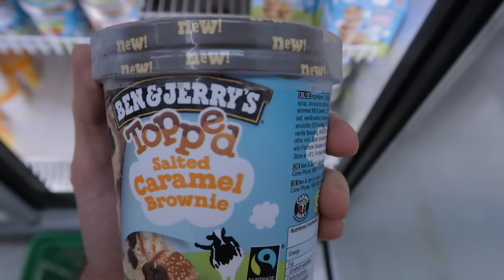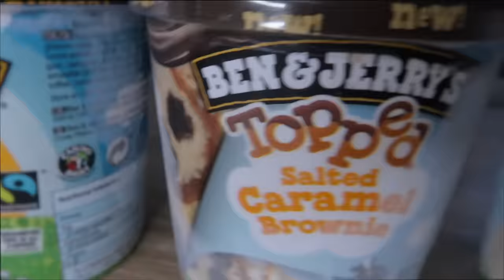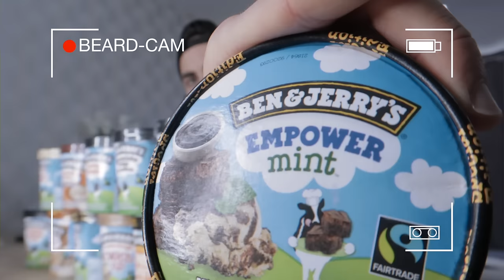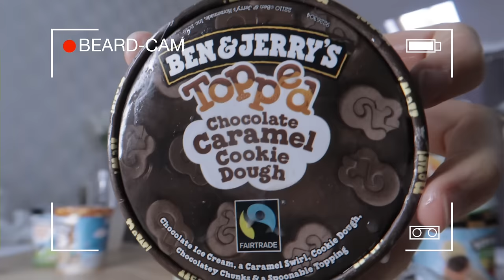The Ben & Jerry's 13 Pint Challenge (Probably The Most Ben & Jerry's Ever Eaten) | BeardMeatsFood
It feels like you guys have been asking me to do Ben & Jerry's for years now! So I woke up this morning and felt like beating Matt Stonie's 12 pint challenge!

I didn't add the full calorie count & nutrition so if you're into that:

15,485 Calories
226g Protein
1,670 Carbs
871g Fat

NOTES:

*At 12.08 minutes, the timer skips back 3 seconds. This is due to the fact that 3 seconds of the time-lapsed footage replays at normal speed. Editing error.
*All my recent videos are edited with small time jumps, multiple angles and cropped frames in part to add dynamism and create a fun video. For all those who frequently comment calling me a fraud or a phoney, I suggest you look up my wikipedia page or any of my other videos.

Music credits to Epic Music Mania, TeknoAxe and Florian Haack.